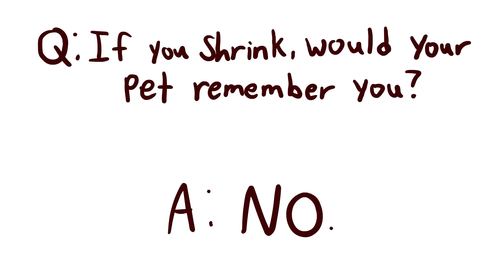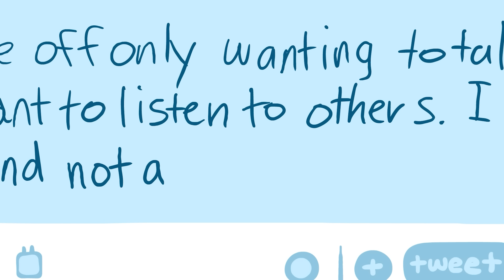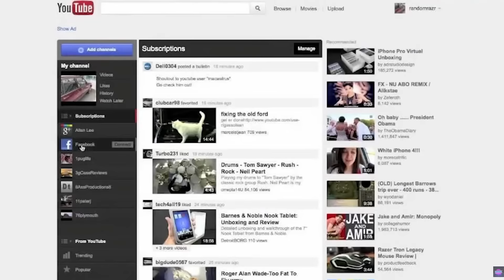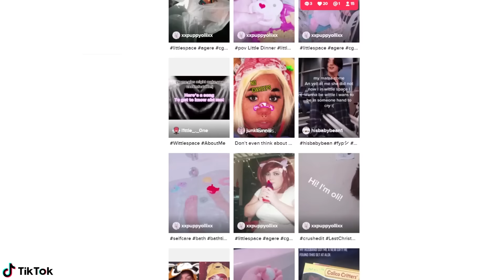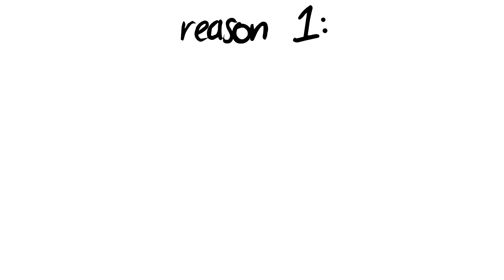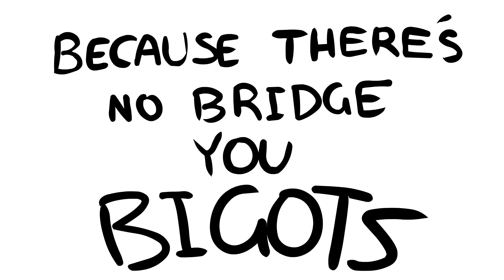Jokes on jokes on jokes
I have a journal I carry around and write in whenever I have a thought, joke, or really pretty much anything that comes to mind. Wanted to share some of them

-Credits-

Writer/ director/ Animator/ Sound Engineering by yours truly

Video couldn't have been made possible without the help of my friends. Go show them some love.